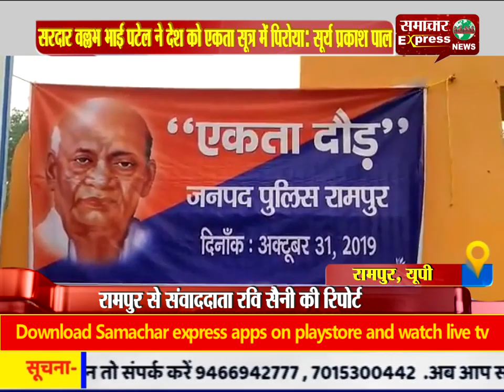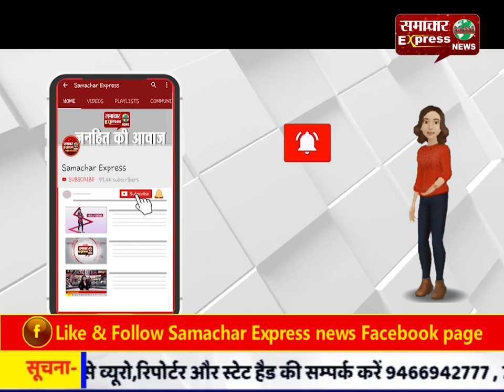सरदार वल्लभ भाई पटेल ने देश को एकता सूत्र में पिरोया: सूर्य प्रकाश पाल